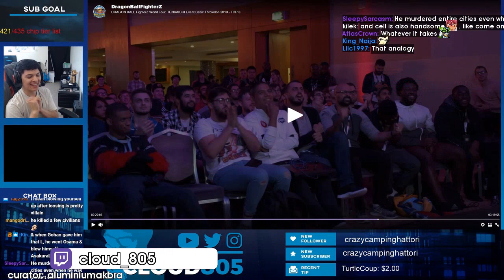Daily FGC: Dragon Ball Fighterz Moments: WHO IS LADON?!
Every day, Gloomshot automatically:
- And compiles these highlight vids into short playlists for maximum FGC viewing pleasure!

This process is done automatically, but I make updates to the curation algorithm every day. Help me progress it by leaving a comment about what streams you liked / didn't like.

NOTE: If you are a FGC content creator and don't want your videos to be promoted here, just send me a message (email is preferred) and I'll edit the algorithm to blacklist your stream.

=== DRAGON BALL FIGHTERZ HIGHLIGHT CLIP SOURCES ===

Gloomshot is a highlight curator bot, NOT a highlight creation bot -- none of these Dragon Ball Fighterz clips are mine.

Content creators are what makes the FGC community, so if this video introduced you to a stream you like, please support them by viewing their channel and SUBSCRIBING so you can see the action live at the source.

Source streams for today's compilation video:

[00:00] Dragon Ball Fighterz Highlight #1:  clipped by afr0disiac97

[00:28] Dragon Ball Fighterz Highlight #2: "WHO IS LADON?!" clipped by ladon3s

[00:57] Dragon Ball Fighterz Highlight #3: "bully the white square" clipped by irzpwnzr

[01:24] Dragon Ball Fighterz Highlight #4: "CeLL tHe nErD" clipped by aluminiumakbra

[02:16] Dragon Ball Fighterz Highlight #5: "TOD " clipped by floffyyy

[02:45] Dragon Ball Fighterz Highlight #6: "when raptr wants to bully" clipped by arrirn

[02:57] Dragon Ball Fighterz Highlight #7: "True Hit skill" clipped by checkthese

[03:24] Dragon Ball Fighterz Highlight #8: "ay lmao" clipped by initialj28

[03:39] Dragon Ball Fighterz Highlight #9:  clipped by calus_tx

[04:03] Dragon Ball Fighterz Highlight #10: "called it" clipped by derpku1

[04:30] Dragon Ball Fighterz Highlight #11:  clipped by lowtierkabal

[04:59] Dragon Ball Fighterz Highlight #12: "tech" clipped by mangodrinkr

[05:27] Dragon Ball Fighterz Highlight #13: "Super Dash" clipped by xpolitely

[05:46] Dragon Ball Fighterz Highlight #14: "zzzz" clipped by pahchi

[06:45] Dragon Ball Fighterz Highlight #15:  clipped by gloomshot v1.4-a

[07:12] Dragon Ball Fighterz Highlight #16: "Lowtier" clipped by jinkuze

[08:11] Dragon Ball Fighterz Highlight #17: "combo spark" clipped by joanlopez_1

[08:30] Dragon Ball Fighterz Highlight #18:  clipped by 801guts

[08:58] Dragon Ball Fighterz Highlight #19:  clipped by daiw0w

[09:27] Dragon Ball Fighterz Highlight #20:  clipped by th3_salmon

[09:57] Dragon Ball Fighterz Highlight #21: "bruh moment" clipped by weirdworm

This week's best highlight comes from afr0disiac97.